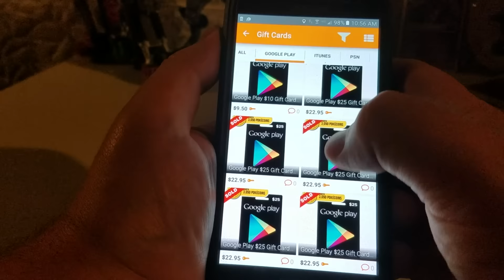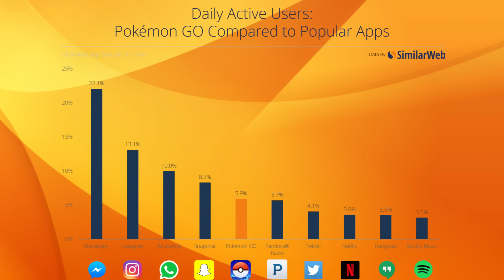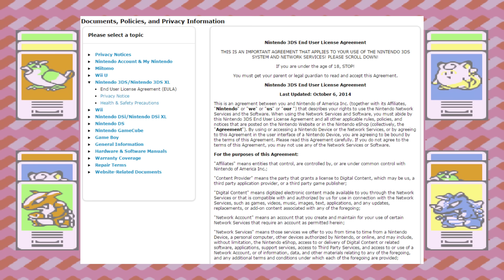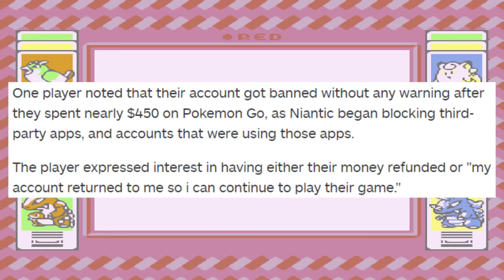Why Are Pokemon Go Players Filing Complaints With The FTC (Federal Trade Commission)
Enter to giveaway for a $100 iTunes or Google Play gift card, download Gameflip app and register with code PROMOS

This is also a sponsored video, if you didn't hear me say it already.